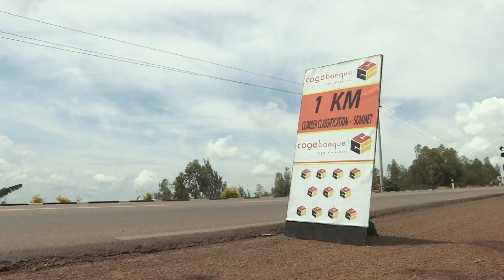Tour du Rwanda 2017 - 5ème étape : JOSEPH ARERUYA REPREND LE JAUNE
Ce matin, la stratégie de départ était claire : faire exploser le maillot jaune Simon Pellaud, lors de cette quatrième étape du Tour du Rwanda. Et elle a fonctionné, car deux coureurs de Dimension Data, Metkel Eyob et Joseph Areruya, deuxième au général, ont attaqué dans l’échappée, à 10 km de l’arrivée. Les deux coureurs sont arrivés à Nyamata, main dans la main.  Et c’est Eyob qui a franchi le premier la ligne d’arrivée. Victoire d’étape pour Metkel Eyob. Le maillot jaune revient sur les épaules de Joseph Areruya.